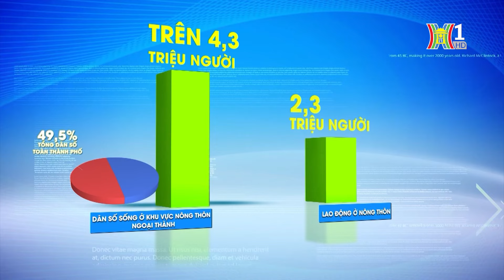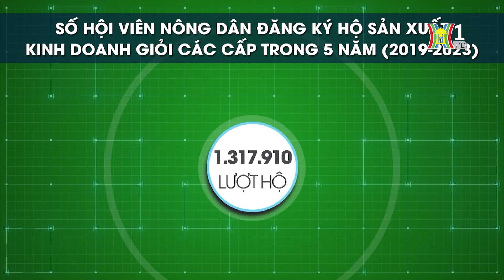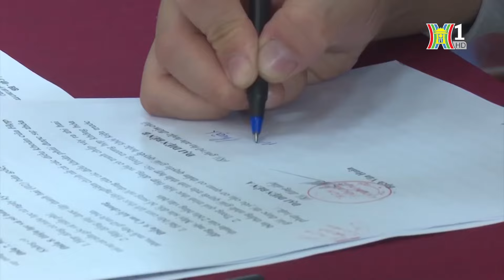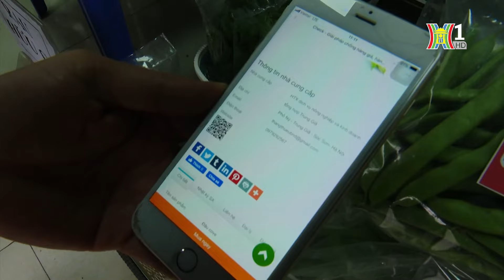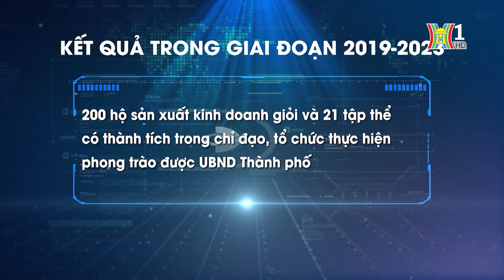Mô hình nông nghiệp điển hình | Nông nghiệp nông thôn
Hà Nội có trên 4,3 triệu người sống ở khu vực nông thôn, với 467.000 hội viên nông dân, sinh hoạt 2.463 chi hội, ở 406 xã, phường, thị trấn tại 18/30 huyện, quận, thị xã. Trong những năm qua, phát huy vai trò và nhiệm vụ của mình, các cấp Hội Nông dân Thành phố đã tích cực tuyên truyền, vận động, tập hợp nông dân thực hiện các phong trào thi đua phát triển kinh tế, văn hoá, xã hội, quốc phòng, an ninh, xây dựng nông thôn mới của Thủ đô. Trong đó phong trào “Nông dân thi đua sản xuất, kinh doanh giỏi, đoàn kết giúp nhau làm giàu và giảm nghèo bền vững” là phong trào trọng tâm, nòng cốt của tổ chức Hội, tạo nên những mô hình nông nghiệp điển hình.